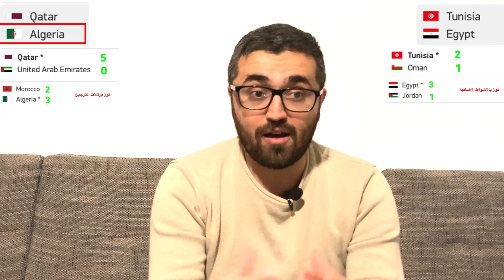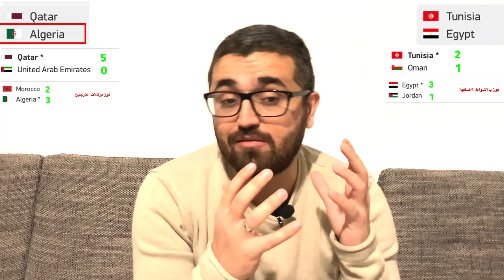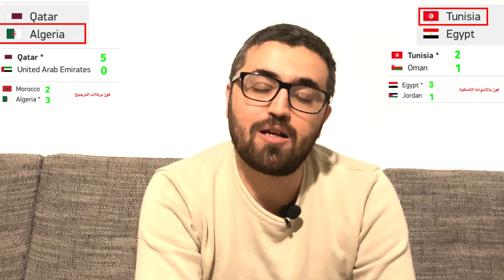كاس العرب | الجزائر قامت ب اسكاتي و قطر قدمت درس ل المنتخب السوري | توقعات الدور نصف النهائي 😎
كاس العرب 2021 | توقعات مباريات الدور نف النهائي  ! المنتخبات العربية التي حسمت التأهل بشكل رسمي !

في هذا الفيديو نتحدث عن مباريات كاس العرب 2021 في قطر

لمن يرغب في المساهمة المادية في عمل دراما سبورت يستطيع الدعم هنا 🔽